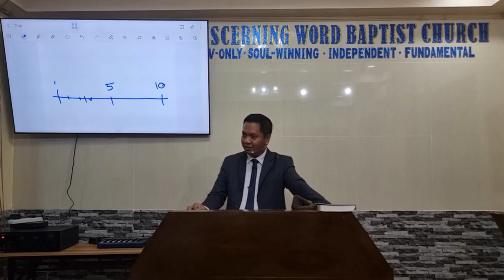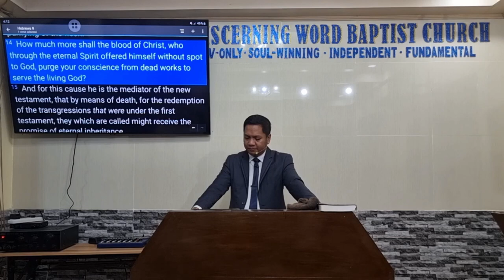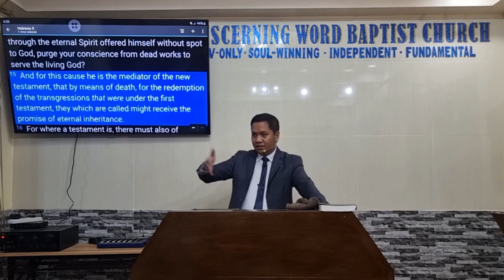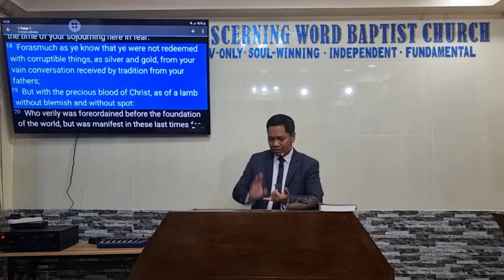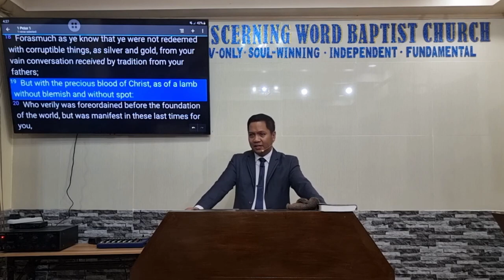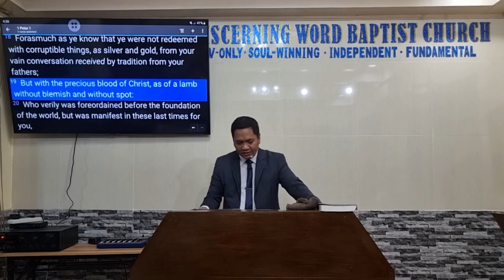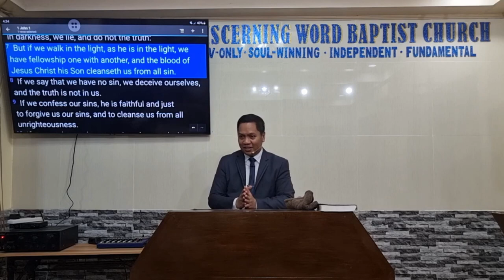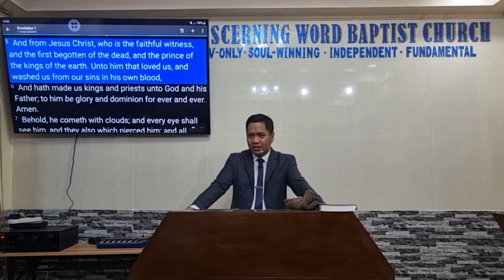Blood Atonement of Christ - Part 2 (Baptist Preaching - Ph)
Sunday Afternoon Preaching : Specifics on the Lord Jesus Christ - Part 3b of many

"Blood Atonement of Christ"

What does the Blood of Christ do and picture/describe for us:
1. Shed - for the Remission of Sins - Mat. 26:28
2. Purchased - the Church  - Act. 20:28
3. Justify - the Saved - Rom. 5:9
4. Purge  - the Conscience - Heb. 9:14
5. Redeem - the Precious - 1Pet. 1:19
6. Cleanse - from Sin - 1Jn. 1:7
7. Wash - the Loved - Rev. 1:5; 5:9

KJV-only
Soulwinning
Independent
Fundamental

20230611sunpmBloodAtone2Q